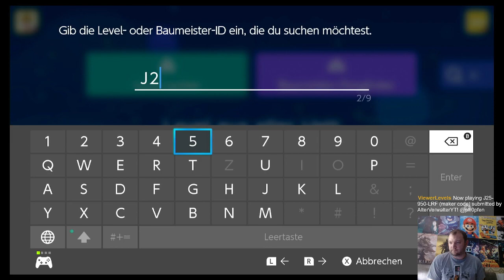Super Mario Maker 2 - Viewer Level und Ironbros (16.07.23)